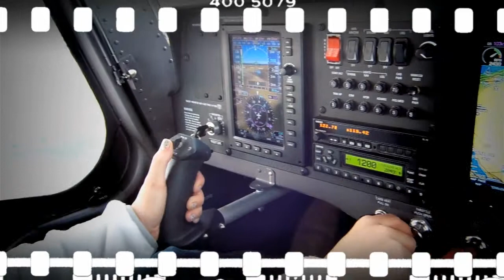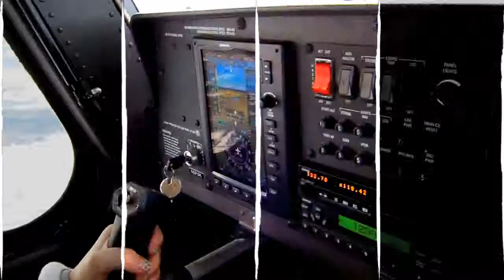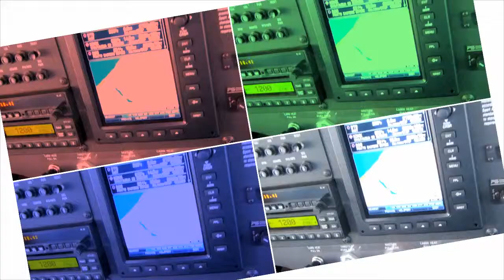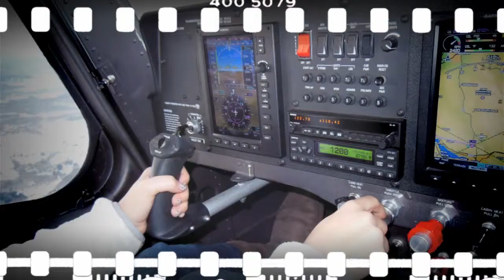Heidi Cessna skycatcher 2013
Lake Erie canada chautaqua lake area